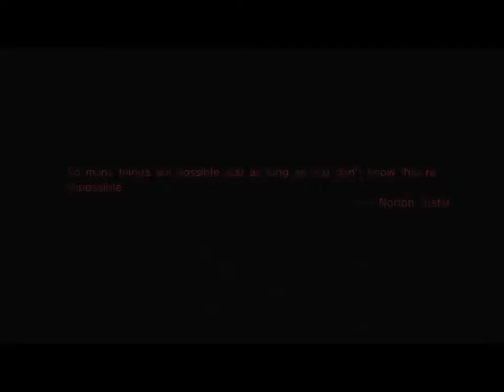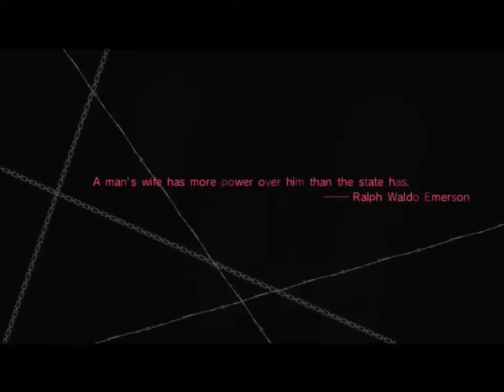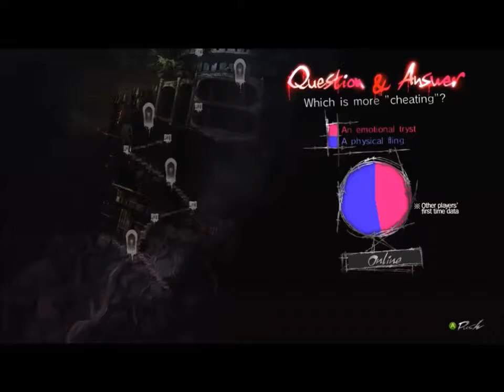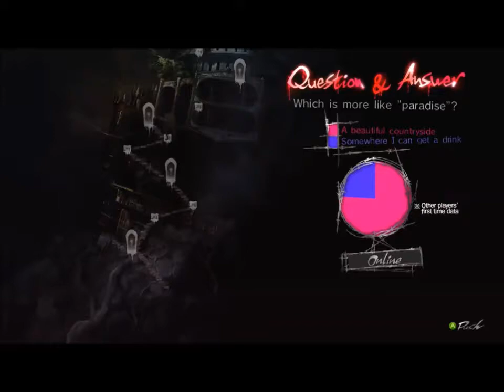Catherine ( Xbox 360 ) , Xbox One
Catherine game was captured on Xbox One

You could also copy and paste " purchase Catherine Xbox / PS3 " onto your search engine.